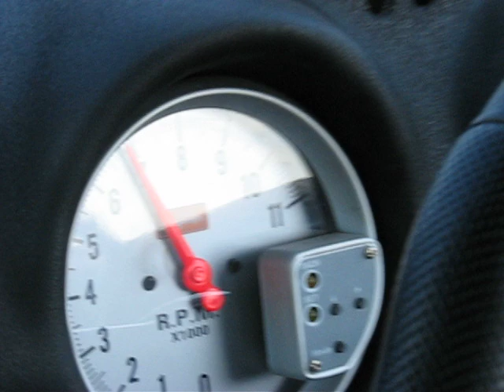260z GTR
My 260z with rb25 chasing GTI on topend.